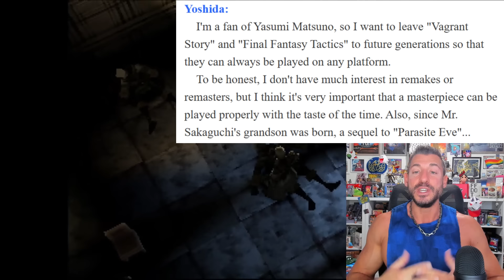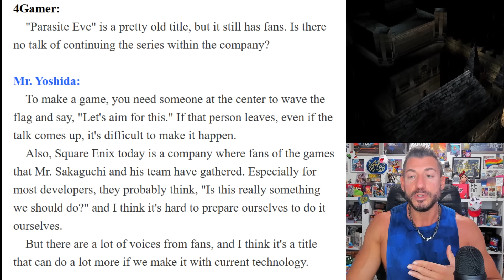Square Enix Remaking 3 Classic PlayStation RPGs!?